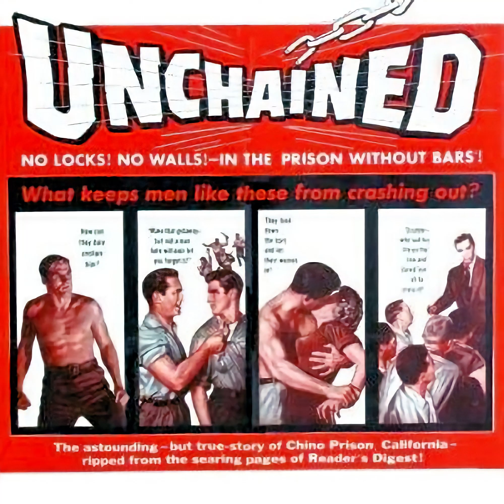Alex North - Unchained Melody (1955)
"Unchained Melody," originally composed for the 1955 prison film "Unchained," has become one of the 20th century's most covered songs. Created by Alex North and Hy Zaret, the song's haunting melody and poignant lyrics capture the essence of longing and love, transcending its cinematic origin to resonate globally.

The song's universal theme of yearning made it an instant classic, embraced by various artists, each adding their unique touch. Notably, Al Hibbler's rendition reached high on Billboard and UK charts in 1955, alongside Les Baxter's choral version and Roy Hamilton's R&B-infused take. Jimmy Young and Liberace also contributed popular versions, further illustrating the song's widespread appeal.

Despite its nomination for an Academy Award, "Unchained Melody" didn't win but remained a chart favorite, evidenced by its sheet music success. Controversy arose over its authorship, but Hy Zaret was confirmed as the legitimate lyricist.

The song's enduring popularity was revitalized in the 1990s, particularly with the Righteous Brothers' version featuring Bobby Hatfield's powerful vocals, which gained renewed fame through the film "Ghost." This version, along with others like Elvis Presley's and Robson & Jerome's, which topped the UK charts in 1995, underscore the song's timeless appeal.

"Unchained Melody's" journey from a film theme to an international classic showcases its power to evoke deep emotions, transcending time and genre, and leaving an indelible mark on musical history. Its legacy lies not just in its melody and lyrics, but in its profound impact on listeners across generations.